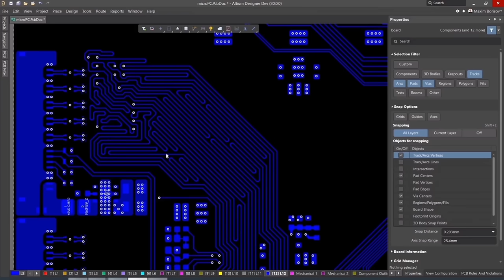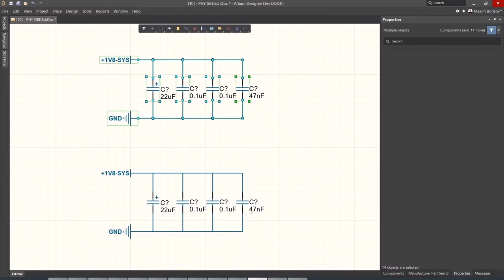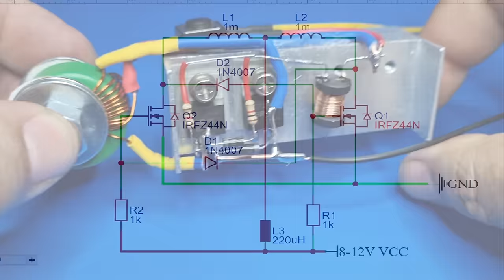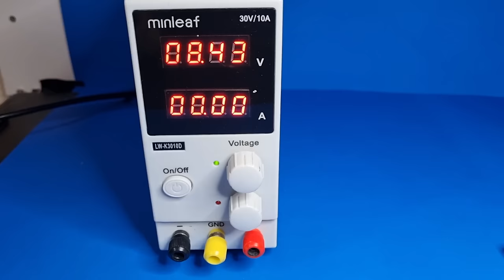How to make a Simple and Powerful induction soldering iron / New Circuit